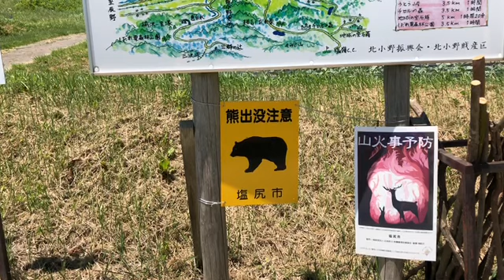Dog Walk in Nagano Mountain - Rescue Dogs Enjoying their First Holidays!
Here is another glimpse of Shiojiri's nature and... the BABIES enjoying their first mountain walk ever! After all this trip was for them, so I had to make this video!

We walk from the house to the foot of the mountain close by.

Next time, I will have to go to the top of it!

For those who supporting the "Travel with the Babies" project, I know that you will enjoy seeing them running free in the wild :-)